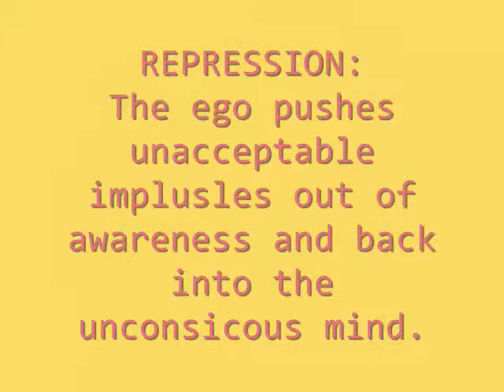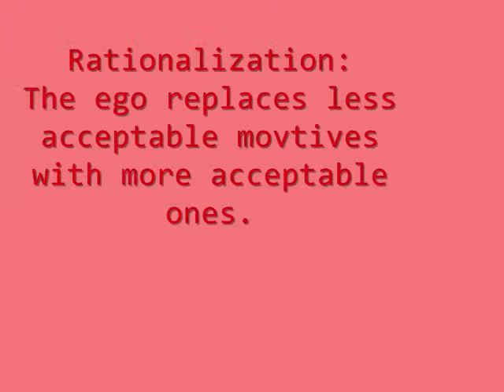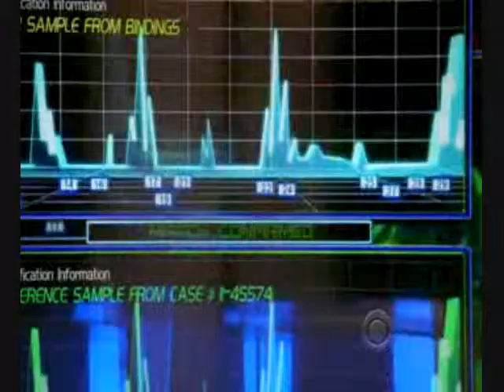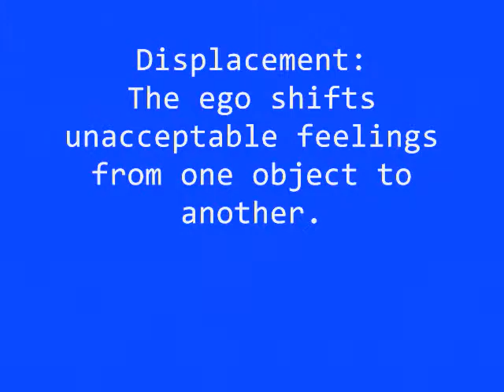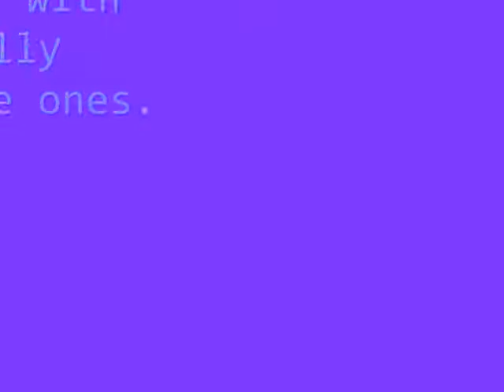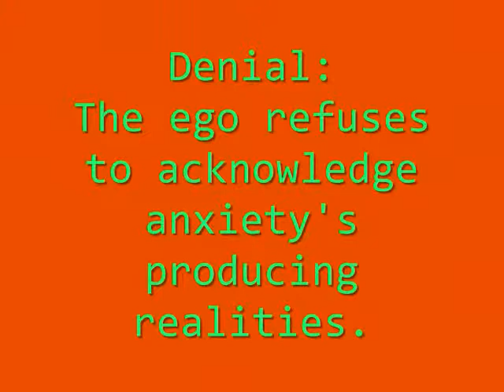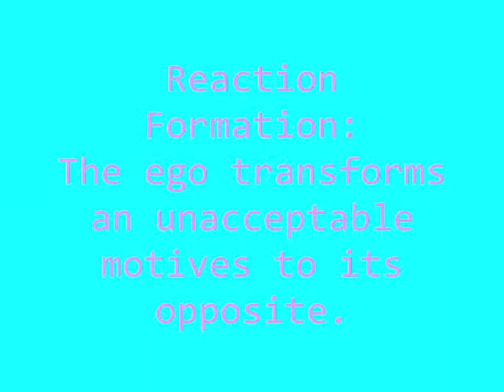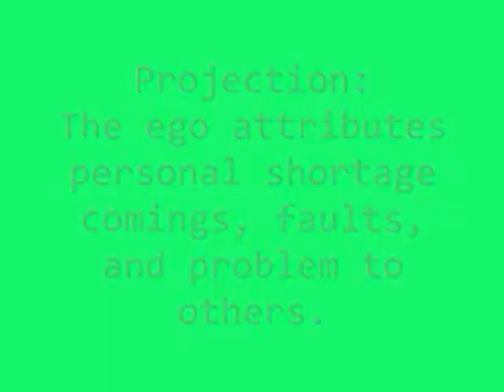Ego Defense Mechanism Jocelyn P. and Ezrra G.